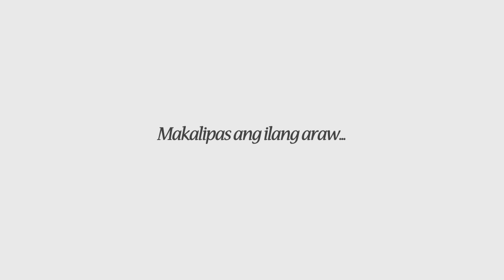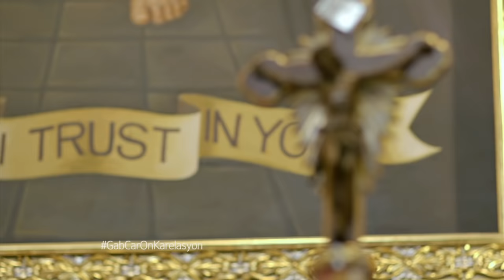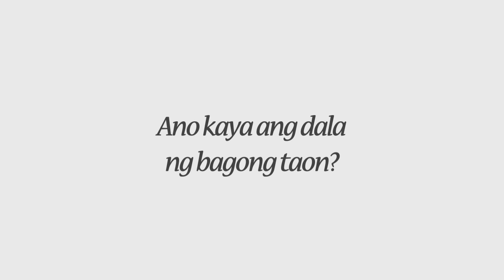Karelasyon: NAPASANDAL LANG, NAGKA-LOVE LIFE NA? | Full Episode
Re-aired (June 5, 2021):  Para kay Stella, ang kanyang pamilya ang tanging nagbibigay sa kanya ng saya at lakas para mabuhay. Mayroon pa kayang puwang sa puso niya ang pag-ibig?

Watch the re-runs of GMA's controversial anthology series, "Karelasyon," Mondays to Saturdays at 2:30 PM on GMA Network, hosted by Carla Abellana.